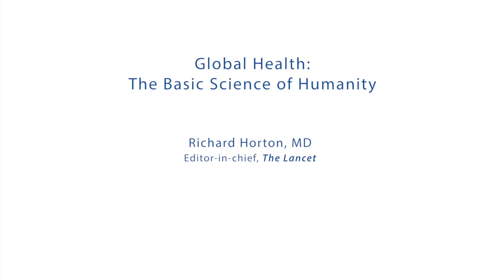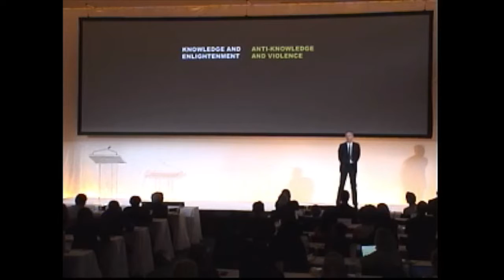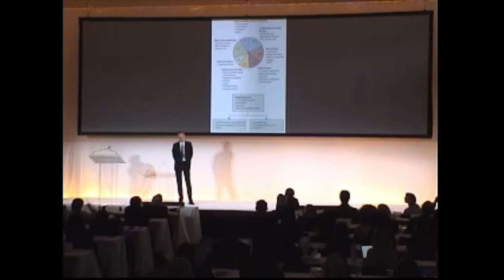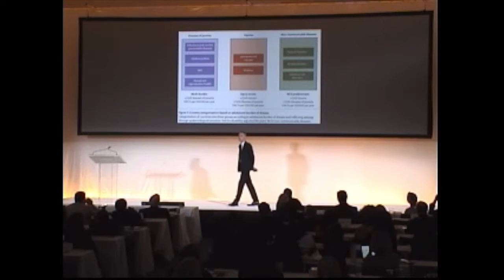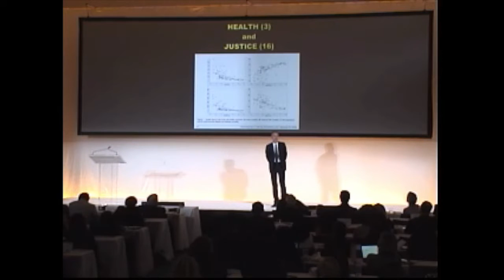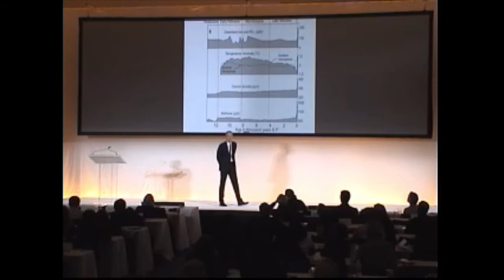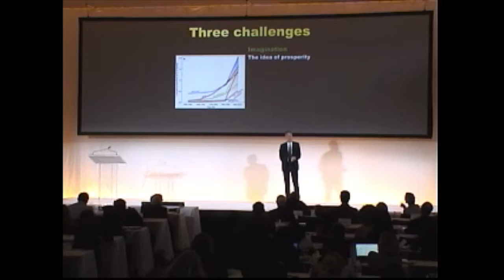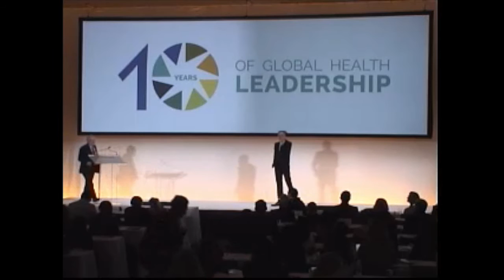Global Health: The Basic Science of Humanity - Keynote Address by Richard Horton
Future Directions in Global Health

Keynote Address by Richard Horton, MD. Editor-in-chief of The Lancet.